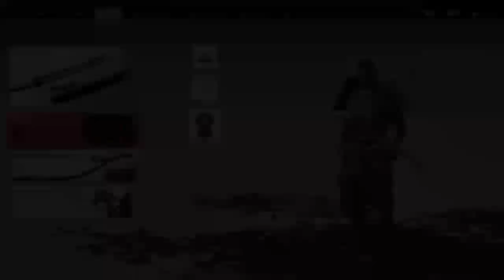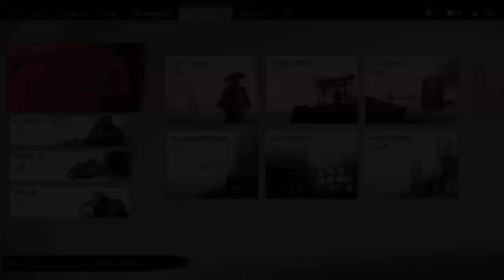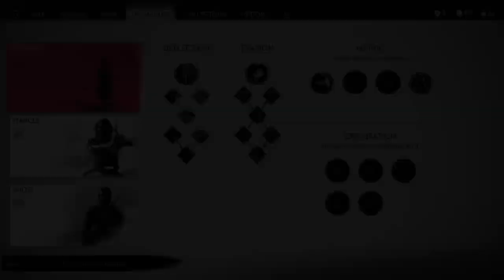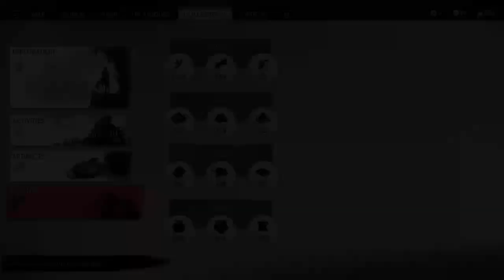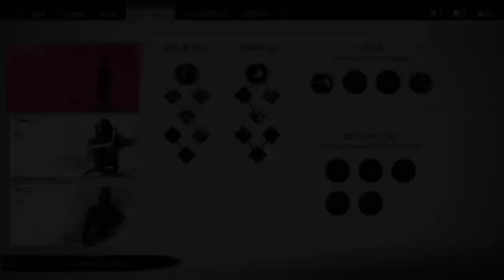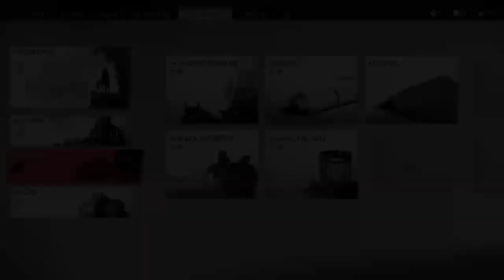Ghost of Tsushima (No Commentary)